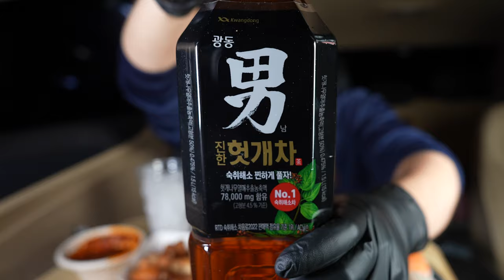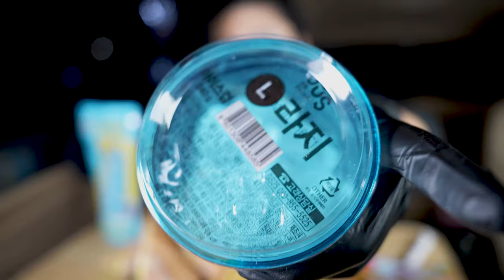CAR ASMR MUKBANG - BEST OF COMPILATION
1) ASMR MUKBANG - SUBWAY + COOKIE
2) CAR ASMR MUKBANG - SUSHI | (KFC) KOREAN FRIED CHICKEN | TIKKA MASALA CURRY
3) CAR ASMR MUKBANG - CORN DOG & TANGHULU & SPICY RICE CAKE | 명랑 핫도그 & 탕후루 & 떡볶이
4) ASMR MUKBANG - JAMBON BEURRE in KOREA

* This is an ASMR video.DO NOT WATCH  if you do NOT enjoy EATING SOUNDS *